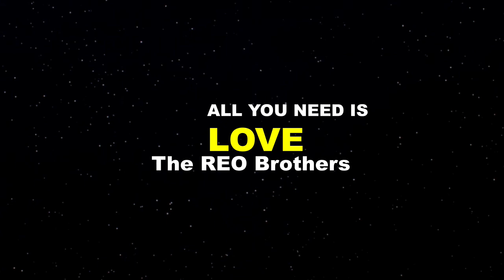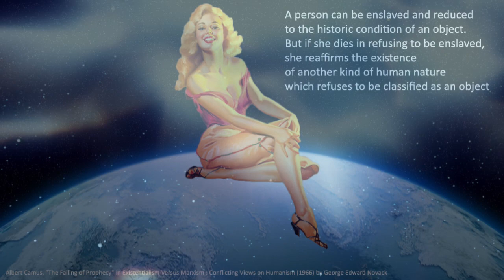All You Need Is REO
Released as a non-album single in July 1967. It was written by John Lennon and credited to Lennon–McCartney. Britain's contribution to Our World, the first live global television link.  The Beatles were filmed performing the song with a little help from their friends at EMI Studios in London on 25 June.

Lennon's lyrics were deliberately simplistic, to allow for the show's international audience, and captured the utopian ideals associated with the Summer of Love. The single topped sales charts in Britain, the United States and many other countries and became a 1967 anthem.

Covered here by The REO Brothers. The Prisoner clip is blocked in the UK but that's OK as nobody over there watches any of my videos.

Mashed with Candy (1968).
Based on the book by Terry Southern and Mason Hoffenberg.
Directed by Christian Marquand.
Screenplay by Buck Henry.
Cinematography by Giuseppe Rotunno.
Edited by Giancarlo Cappelli.